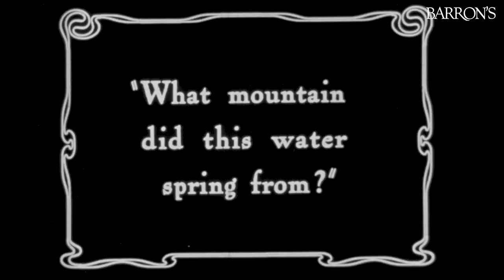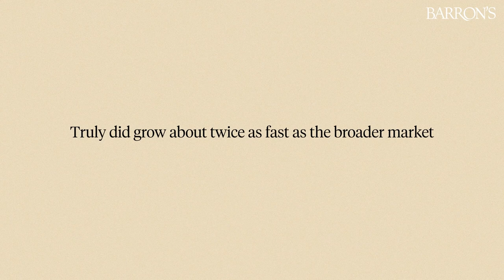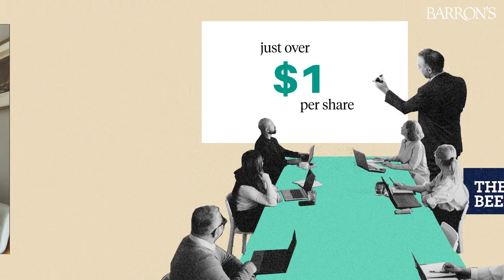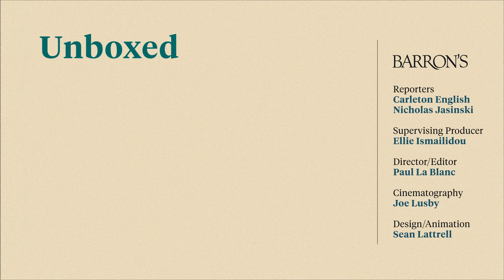Why Boston Beer's Stock Gives Investors a Strong Buzz | Behind the Stock Pick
Boston Beer has grown to be the fourth-largest brewing company in the U.S., largely due to its history of innovation and being quick to embrace new beverage categories. Here's what investors need to know.